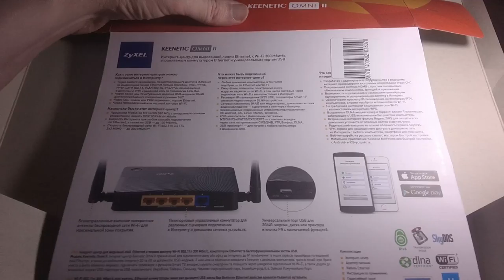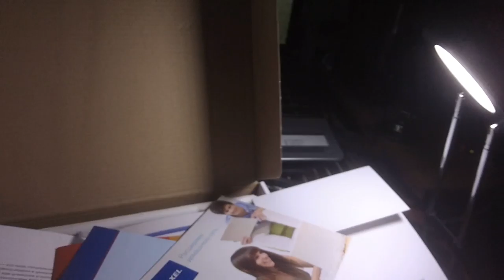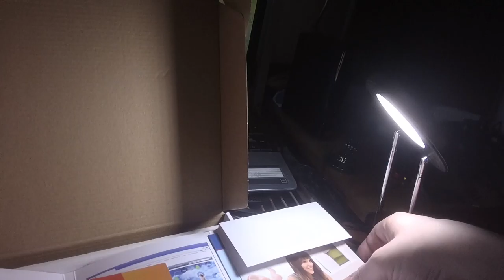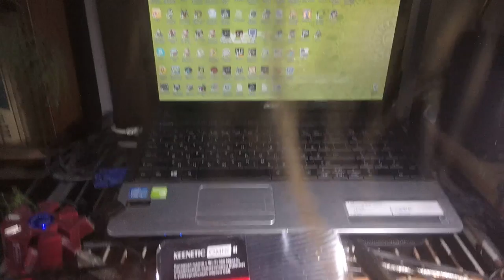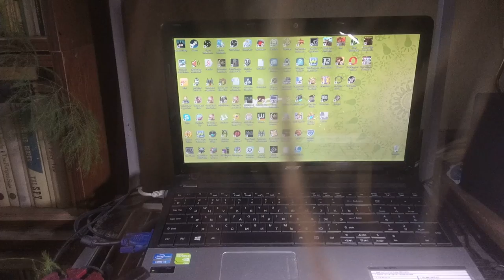Zyxel Keenetic Omni II router ethernet George G Kostandi